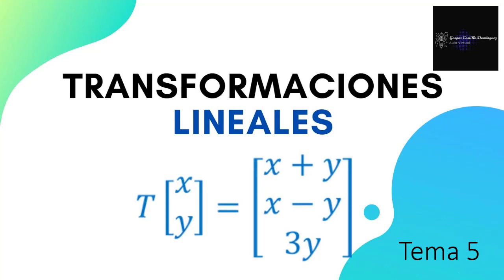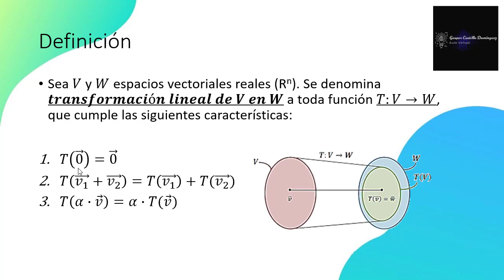Video 5.1. Definición de Transformaciones Lineales (Introducción)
Introducción a las transformaciones lineales